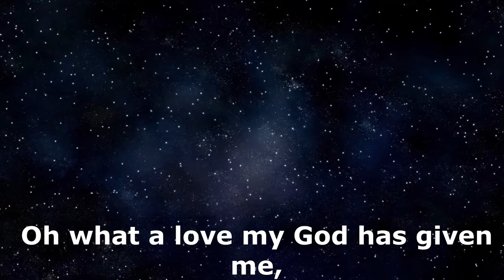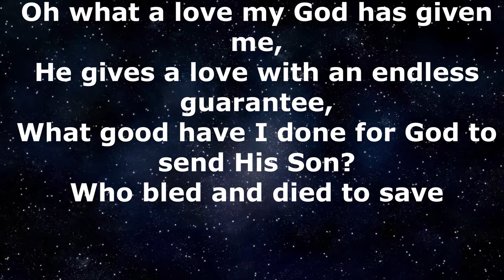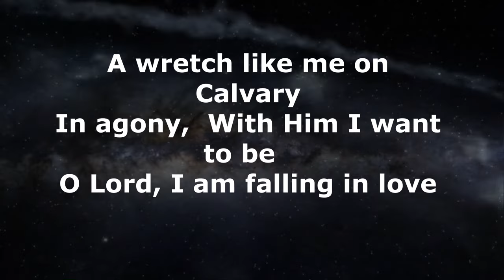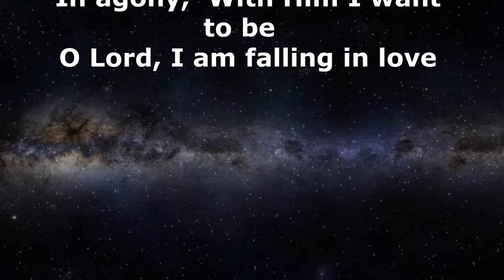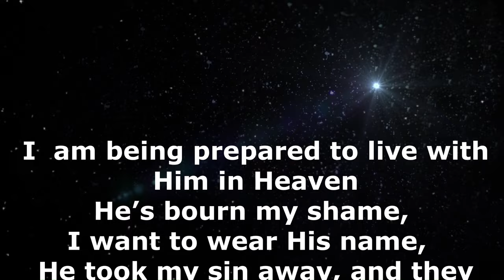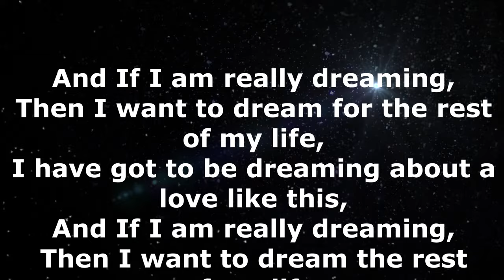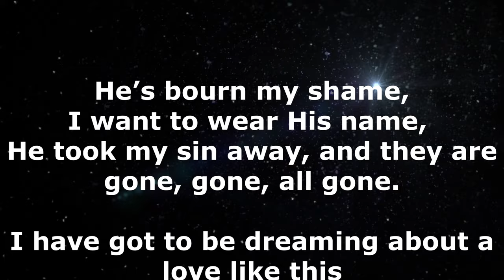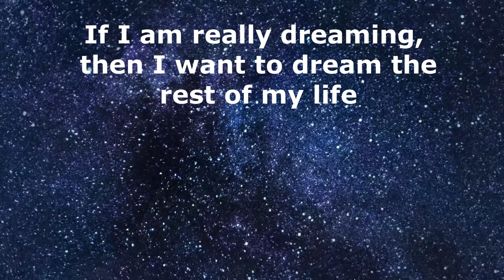Got to be Dreaming - by Royal Routes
Song      Got To Be Dreaming
Artist     The Royal Routes
Album   Got To Be dreaming
Recorded at Dynamic Sound Studios in 1983

All rights to owners - Royal Routes Group

I AM NOT THE OWNER OF MUSIC